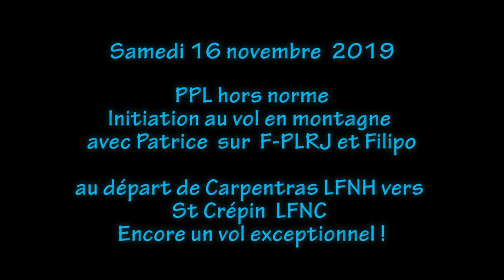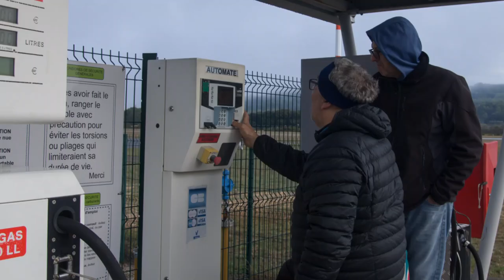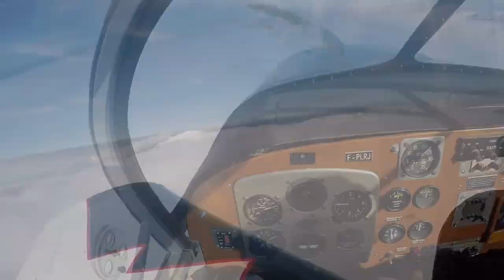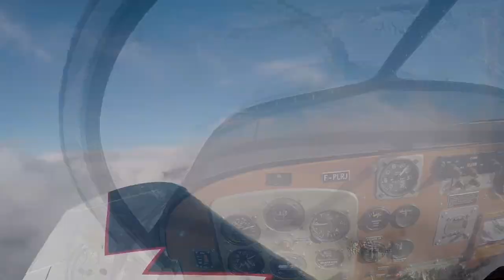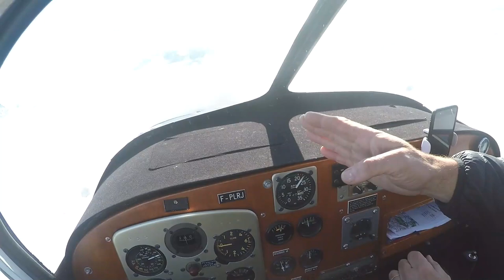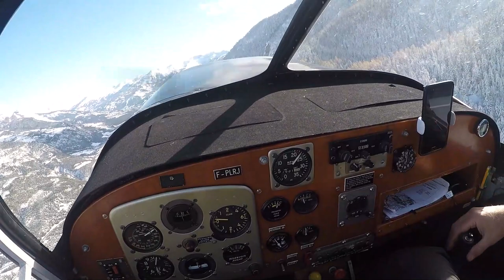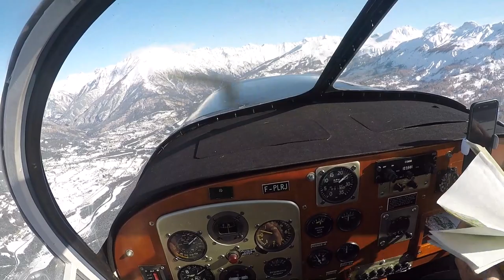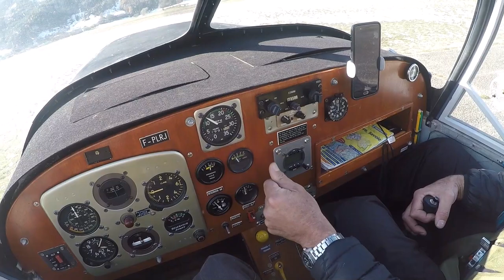Initiation au vol montagne de Carpentras LFNH vers St Crépin LFNC à bord d'un ... Dahu !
Lorsque Filipo m'a proposé l'idée d'un "vol montagne" avec son instructeur montagne, il y a quelques mois (lors du DayDream en mai à Libourne pour ceux qui suivent l'actu simu France VFR) je n'ai évidemment pas dit non !! Même pas en cauchemar qu'une telle proposition se refuse:-)) Il ne restait plus qu'à l'organiser. Et finalement c'est à l'occasion de notre désormais traditionnelle sortie de novembre que cela s'est présentée."
Etant donnée la météo avec une neige tombée assez tôt sur les reliefs, il n'était pas certain de pouvoir partir tout simplement, et si oui, serait-il possible d'aller se poser sur l'une des altisurface au nord de Carpentras ? Je n'en dis pas plus, évidemment pour vous laisser découvrir.
Voilà la 1ère partie de ce vol mémorable, un de plus !
Un immense merci à Patrice d'avoir accepté cette proposition et m'avoir ainsi apporté les rudiments de ce type de vol bien particulier et absolument phénoménal !!
Ah oui, il manque le départ : il peut arriver parfois qu'un problème s'invite et empêche de faire comme d'habitude : bon, rien de grave, on perd à peine 5 min d'immersion, après tous ceux mis en ligne, ce n'est pas bien méchant ! ;-)
Bon vol et à bientôt pour le retour.